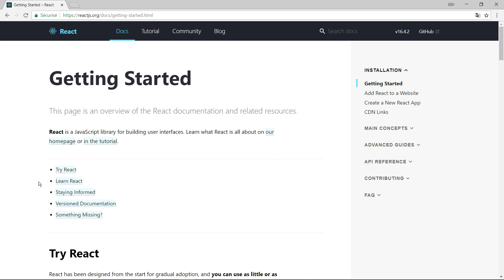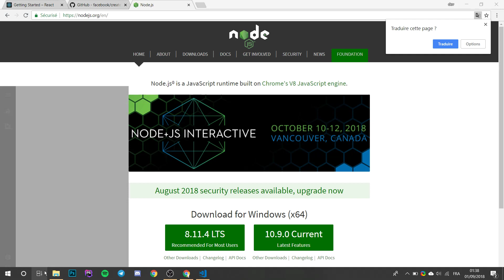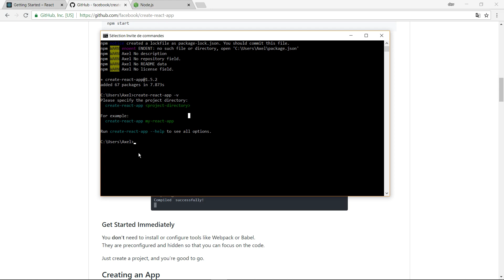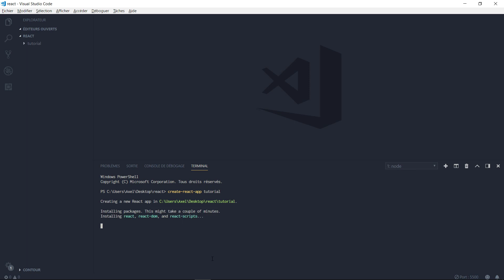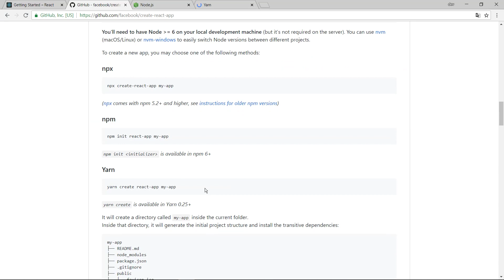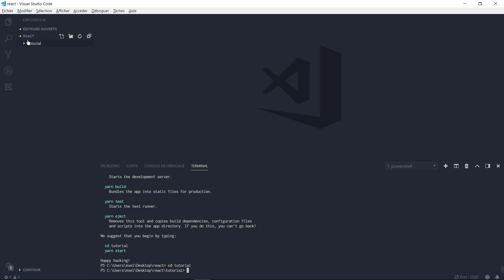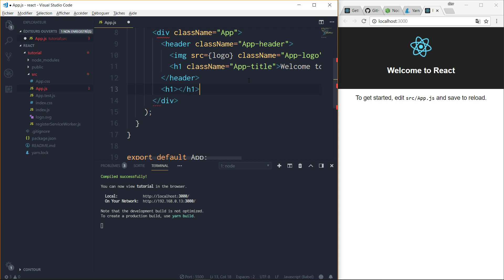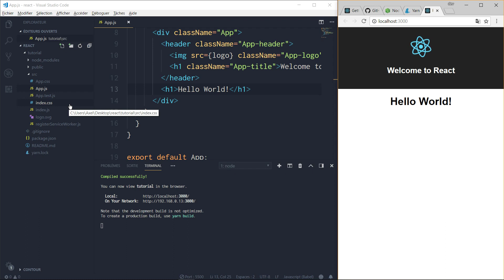Comment créer une application Web ReactJS ? (create-react-app)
✅ Cours GRATUIT pour être plus confiant en développant du JS

Informations

Dans cette vidéo je vous montre comment créer un environnement de développement pour vos applications ReactJS. Pour cela, on va utiliser NPM (installé avec NodeJS) et le CLI (Command Line Interface) "create-react-app".
Il suffira ensuite de faire la commande suivante:
- npm create-react-app {le-nom-de-mon-projet}
=Attendre l'installation
- cd {le-nom-de-mon-projet}
- npm start (OU - yarn start)

Ressources

Liens